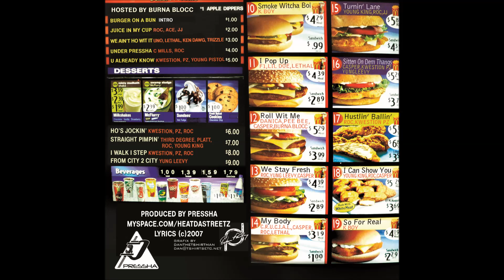PRESSHA - THE MCDONALDS MIXTAPE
PRESSHA ENT
PRESSHA ENT
PRESSHA ENT